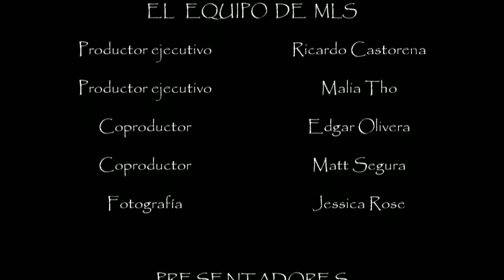Exit of Show ~ Movimiento Latino Show #19 por Mundo Fox ~ 3/21/15